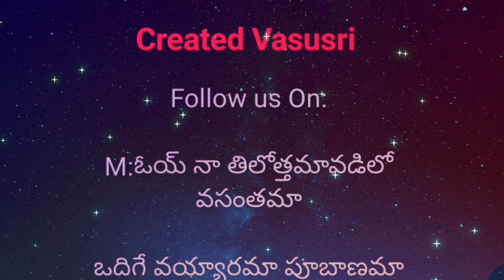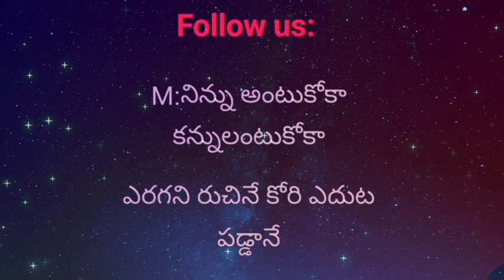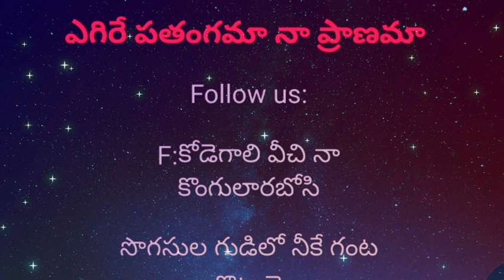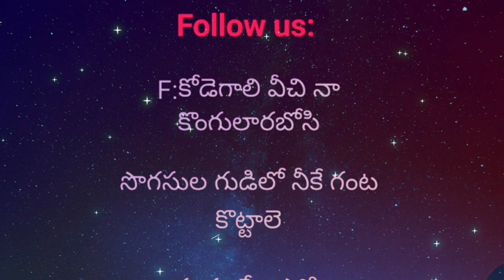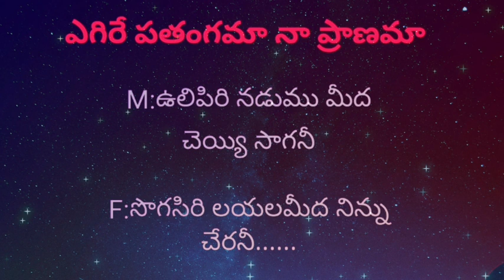oye na thilotthama